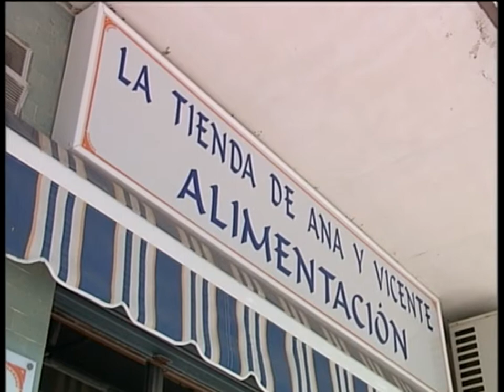Buenas noticias para la economía regional.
Castilla La Mancha está entre las dos primeras regiones de España que mayor crecimiento interanual en la creación de sociedades mercantiles ha experimentado.
El número de sociedades mercantiles creció un 20% a comienzos del verano en nuestra región. Un repunte nada desdeñable que nos sitúa a la cabeza a nivel nacional junto con Extremadura.
A nivel nacional las empresas que comenzaron su andadura ascendieron a siete mil 600, un 0.8 % más que el mismo mes del año anterior.
Con este crecimiento en el mes de junio la creación de Sociedades mercantiles encadena tres meses consecutivos de subidas. Estas se dedican en su mayoría al comercio 22%, y a la construcción 20%.
Y aquí no acaban los datos positivos: dos mil 500 empresas mercantiles ya creadas ampliaron capital el pasado mes de junio.
Y en esta senda de emprendimiento también hemos conocido que un total de siete mil doscientas personas capitalizó el paro el pasado mes de mayo para abrir un negocio como trabajadores autónomos, 10 % más que hace un año.